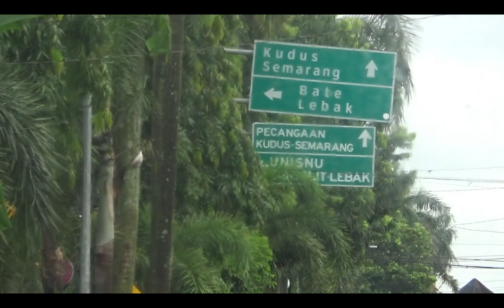Eva Aquilla Lagu Terbaik Full Album 2023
Pemutar Musik Tanpa Vidio Gerak Bisa Hemat Kuota dan menghemat batteray Guys :)
Lagu terbaru dangdut dan terlengkap. jangan lupa subsribe guys.